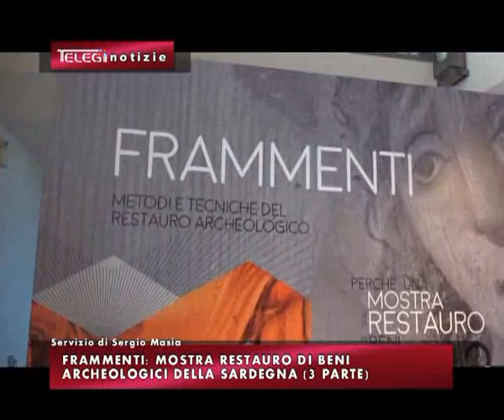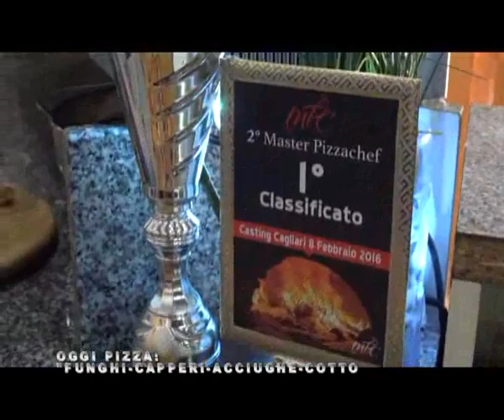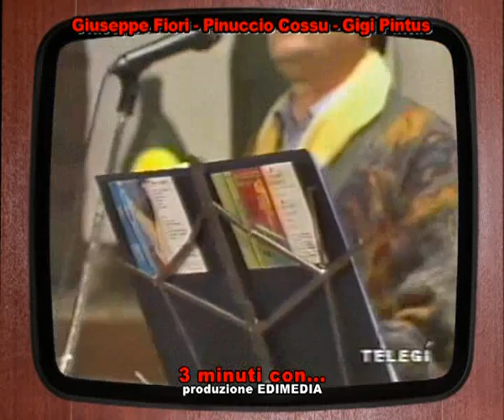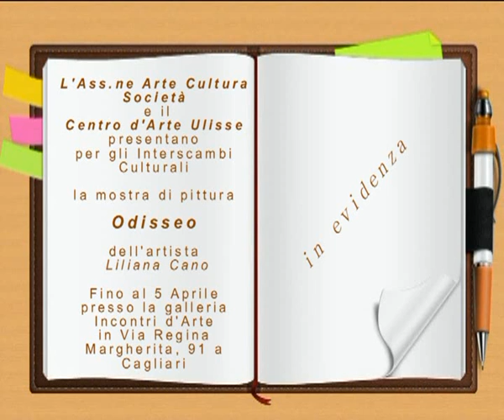TG INFORMAZIONE 02 aprile